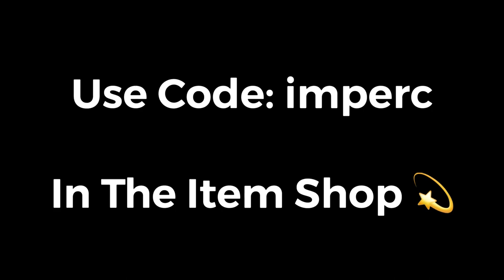heart been broke so many times.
Here Are The BEST Fortnite Linear Settings For *AIMBOT* & Smooth Builds! (Sensitivity/Deadzone)!. (literally)